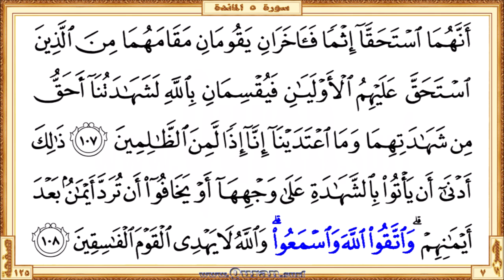Holy Qur'an Page 125 | Reciter: Ahmad Al-Ajmi | Text highlighting HD video on Holy Quran Recitation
•  The first verse: Surah Al-Ma'ida - Aya 104 (Waitha qeela lahum taAAalaw ila ...)

  •  The last verse: Surah Al-Ma'ida  - Aya 108 (… waAllahu la yahdee alqawma alfasiqeena)